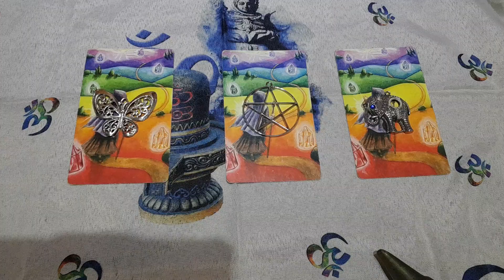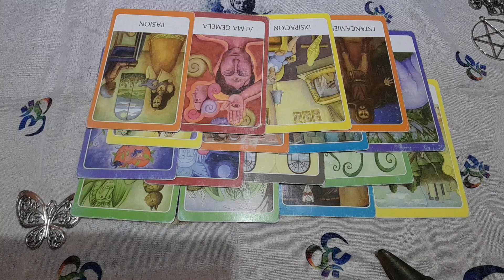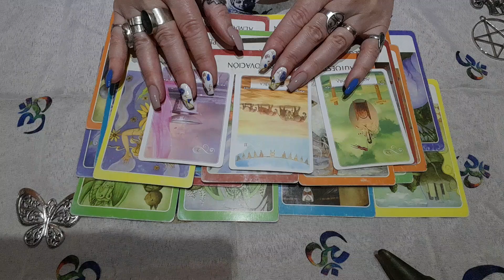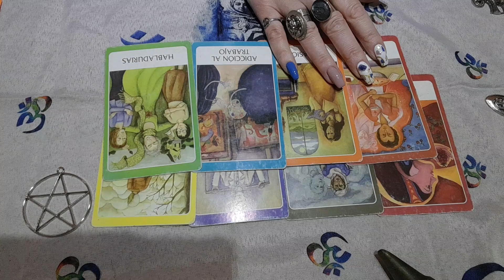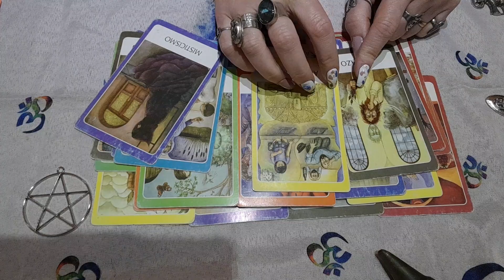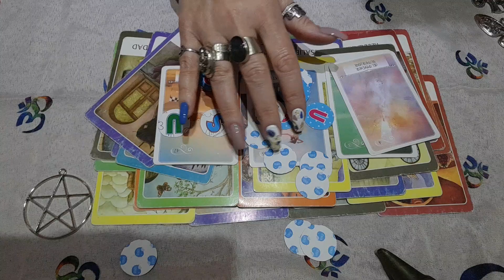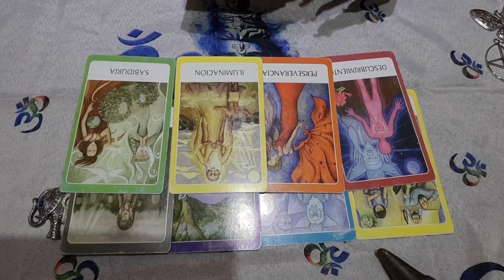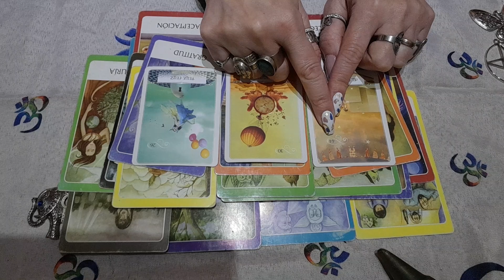😱 CANALIZACIÓN 💕AMOR ❤️ Tarot Interactivo 🙌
MI NUEVO CANAL😍🙌 @Luz a tu Alma🌟  . ENTRA 👉PODES GANARTE UNA CONSULTA GRATIS💗🍀 Si te gusta y querés contribuir al canal con una donación podes hacerlo en el link👇🦋🦋🦋🦋🦋 .  . 🕊Canalizando herramientas para vivir más elevados atraves del tarot🙌🧡 . 🌼Mis videos de Tarot son orientados para mayores de 18 años Gracias por compartir mi canal 🧡 . 🐞Las consultas de Tarot privadas tienen costo y solo mayores de 18 años🍁. WhatsApp 🌻Las canalizaciones sugieren pero la decisión sobre tu vida siempre te pertenece, Tarot Cecilia Angeles no se hace responsable por tus decisiones. 🦋Gracias gracias gracias por estar conmigo😍 . Canalizando tus guías maestros ascendidos ancestros para traer más luz a tu vida son los videos que más amo hacer porque creo que contribuyen al bien de todos 💞 . 💗Gracias siempre Youtube por permitirme formar parte de esta gran comunidad💗 .
Introd. ... 00:00
Opción 1... 00:47
Opción 2... 13:00
Opción 3... 29:32 MI NUEVO CANAL😍🙌‎@Luz a tu Alma🌟  . .